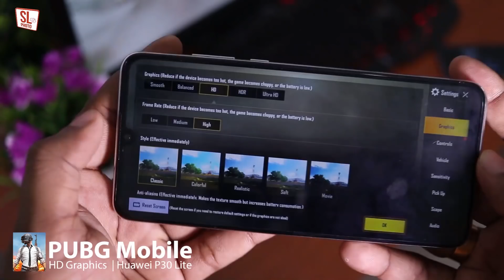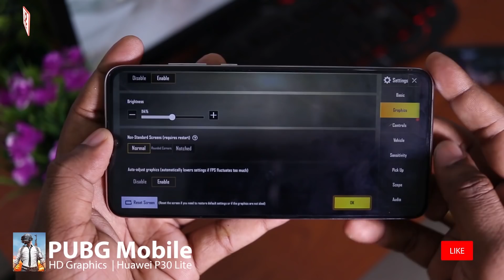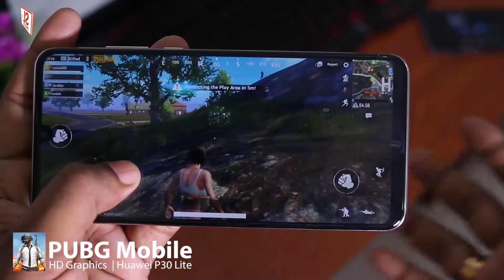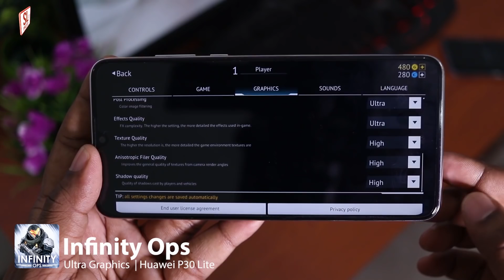Huawei P30 Lite Game Test and Review in Sinhala Sri Lanka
PubG mobile , Asphalt 9 , Infinity Ops

It's time to test the gaming chops of the Huawei P30 Lite!

හුඟ දෙනෙකුට තිබ්බ ප්‍රශ්නය ක් තමයි මේ Huawei P30 lite phone එකේ අපි හැමදාම ගොඩක් ආසාවෙන් සෙල්ලං කරන games මේ midrange device එකේ සෙල්ලම් කරන්න පුලුවන් ද කියන එක කිසිම lag වීමක් හෝ struck වීමකින් තොරව.

ඉතින් අද Video එකේදි මේ Huawei P30 lite phone එකට මන් install කරා Pubg mobile, asphalt 9 වගේම infinity Ops කියන game 3. ඉතින් මේ games 3 ම මන් play කරලා බැලුවා ultra HD සහ HD කියන graphics වලින්.